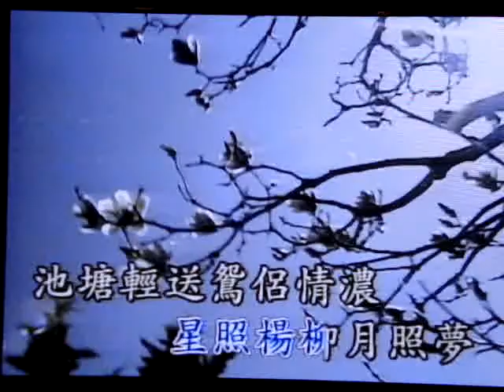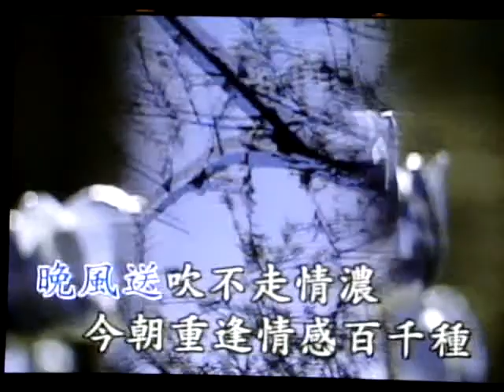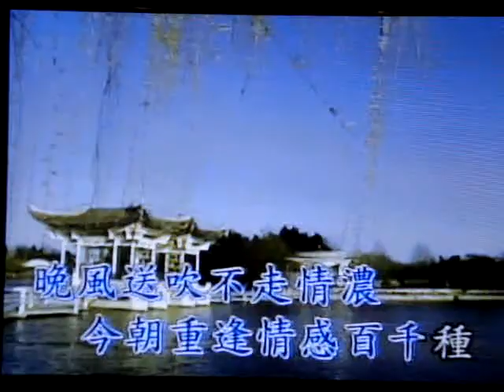月圓花好 by Linda Ly 翻唱